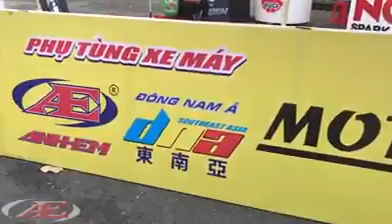Phụ Tùng Xe Máy Anh Em Đông Nam Á Racing Team.đồng hành cùng Giải đua xe Cao Lãnh _Đồng Tháp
Phụ Tùng Xe Máy Anh Em Đông Nam Á Racing Team.đồng hành cùng Giải đua xe Cao Lãnh _Đồng Tháp ngày 26/27 tháng 11 năm 2016.